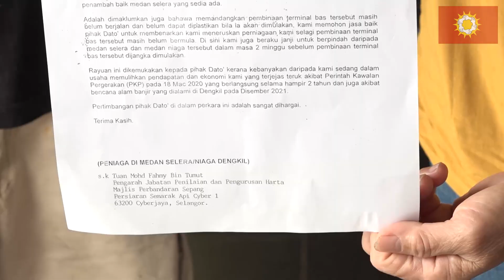Parti Utama Rakyat Vol 1 : Medan Selera Dengkil (Eviction case) Investigate by Dato'Mohd Daud Leong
众民党主席
拿督梁柏耀律师
Dato' Mohd Daud Leong Bin Abdullah
国会议席P113 Sepang雪邦
拿督梁柏耀宣布，现在以众民党身份，参与第15届全国大选，他呼吁各位选民支持他，让他成为新一届雪邦国会议员，配合共同理念的代议士群一起落实和推行宣言中的改革目标。
Pengerusi Parti Utama Rakyat (PUR)
Calon Parlimen P113 Sepang
Dato Mohd. Daud Leong minta sokongan daripada semua pengundi untuk memilih beliau sebagai Ahli Parlimen Sepang dalam PRU-15. Beliau akan bekerjasama dengan Wakil Rakyat yang berpegang kepada ideologi politik yang sama untuk merealisasikan dan melaksanakan matlamat reformasi dalam Manifesto pilihan raya Parti Utama Rakyat.
Chairman of Parti Utama Rakyat (PUR)
Parliament Candidate P113 Sepang
President and founder of Parti Utama Rakyat Dato Mohd. Daud Leong is asking for the support of all voters to elect him as Member of Parliament for Sepang in GE-15.  He will work with the People's Representatives who adhere to the same political ideology to realize and implement the reform goals in the Parti Utama Rakyat's election Manifesto.